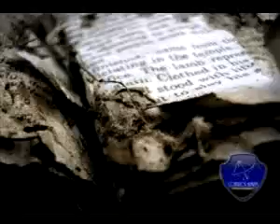ML 36811779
Video Migrado